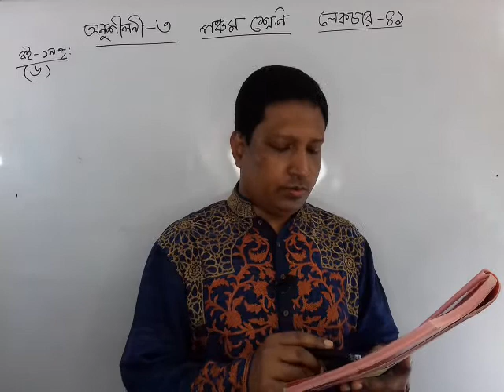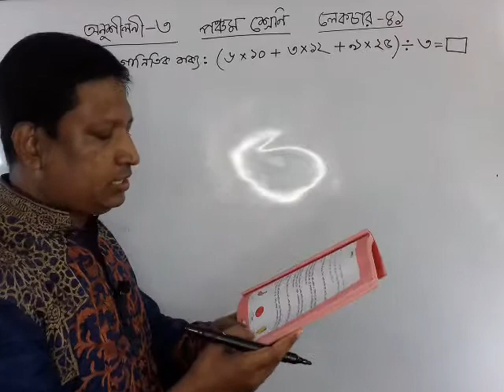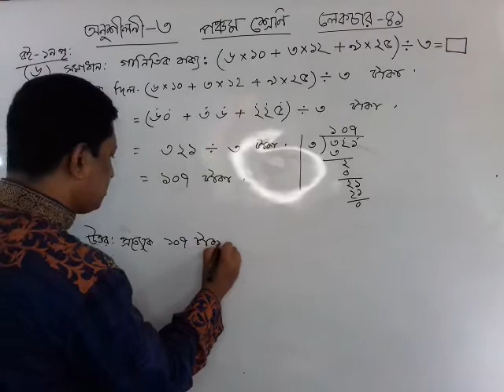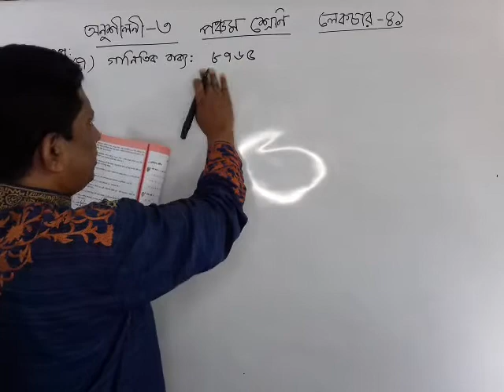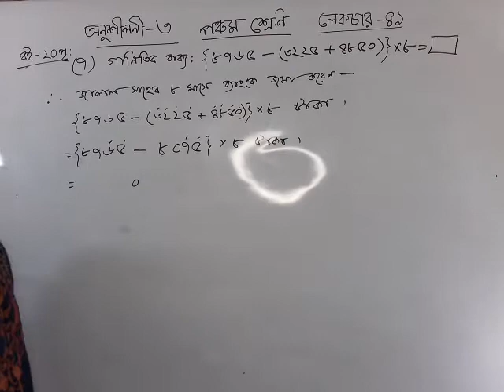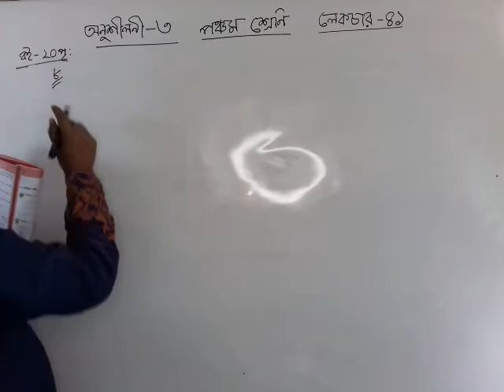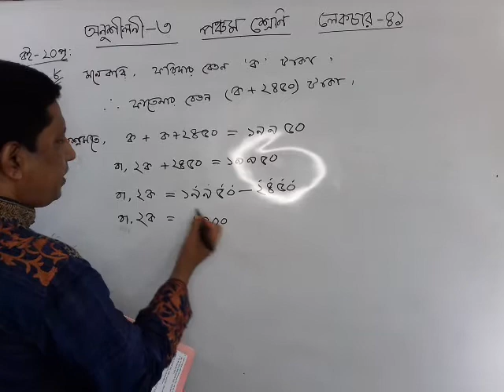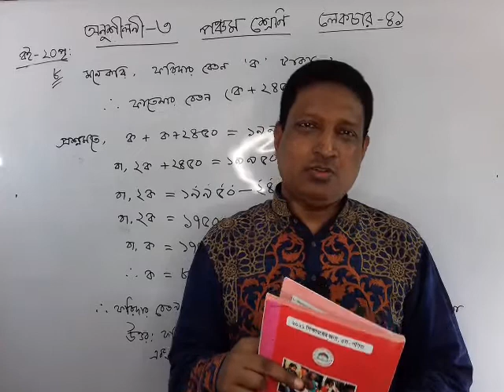Math Class five ॥ Chapter 3 ॥Lecture 41 ॥ PEC Math॥শ্রেণিঃ পঞ্চম ॥অধ্যায়ঃ ৩॥পাঠঃ 41॥ চার প্রক্রিয়া॥